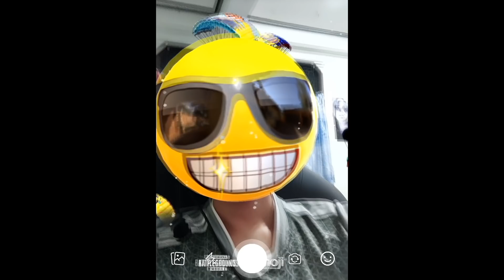PUBG Mobile: 1VS4 เล่นแบบเก็บK/DในLivik กับความผิดพลาดที่ไม่น่าให้อภัย ระวังกันด้วยนะ!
แอพเปลี่ยนหน้า PUBG MOBILE X EMOJI
Goldentermgame
ร้านเติมUCราคาถูกกว่าเติมเอง ปลอดภัย รวดเร็ว ใช้แค่ UID กับชื่อตัวละครเท่านั้น
ฝากเพจด้วยนะครับ นอกจากคลิปแล้ว ว่างๆผมก็จะวาดการ์ตูนลงเพจด้วยนะ
Discord เข้ามาพูดคุยกันได้ครับ
ติดตามความเคลื่อนไหว หรือติดต่อผมได้ทางเพจ